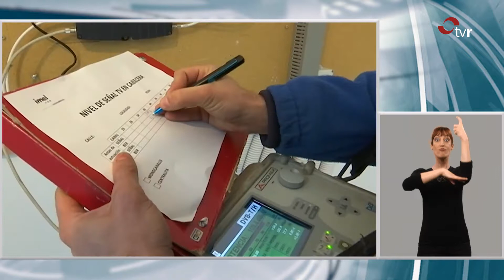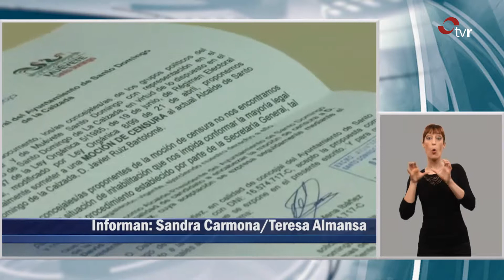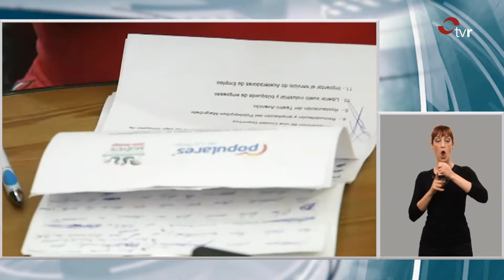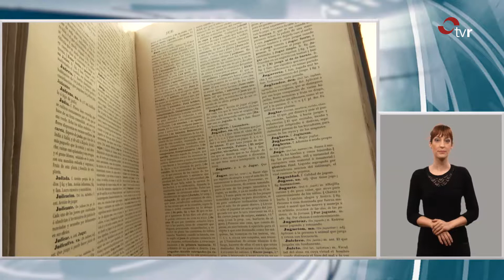LA SEMANA EN LENGUA DE SIGNOS 06-10-19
Resumen de las noticias más importantes de la semana, y también está traducido a la lengua de signos